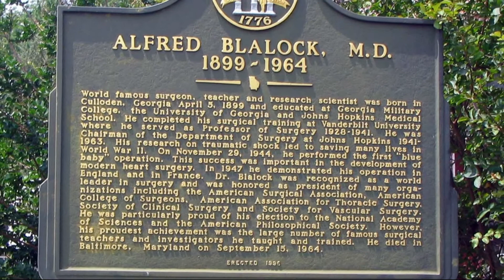Alfred Blalock Biography - American Surgeon and The blue baby operation (with Dr. Vivien Thomas)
Born in Culloden, Georgia, Blalock entered the Georgia Military Academy, a preparatory school for the University of Georgia, at age 14. Blalock attended Georgia as a student and was a member of the Delta Chapter of the Sigma Chi fraternity. After graduating in 1918 at the age of 19, Blalock entered Johns Hopkins School of Medicine, where he shared a room and began a lifelong friendship with Tinsley Harrison. Blalock obtained his medical degree from Johns Hopkins University in 1922.

Hoping to obtain a residency in surgery at Johns Hopkins University and due to his admiration for William S. Halsted, Blalock stayed in Baltimore for the next three years and completed an internship in urology, a year of residency as an assistant in the general surgery service - where their contract was not renewed - and an internship in otorhinolaryngology. He moved to Boston in the summer of 1925 to begin a residency in the surgical department of Peter Bent Brigham Hospital, but left for Vanderbilt "without even unpacking."